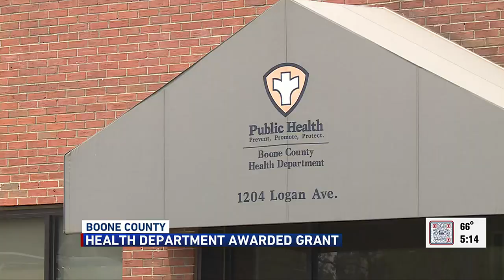Grant awarded to help out Boone County families